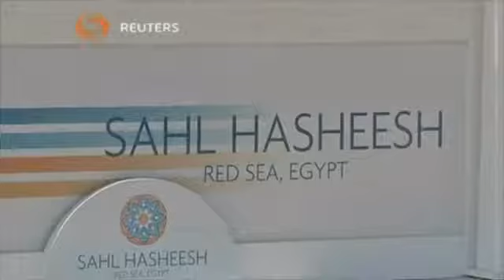بوابة الوسط | مصر تواصل تنفيذ خطة طموح لتنشيط السياحة